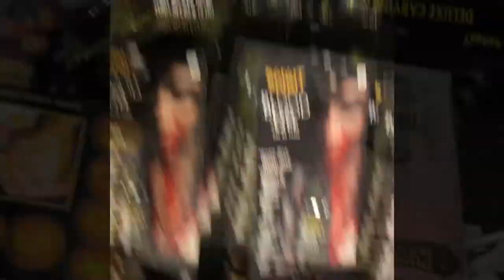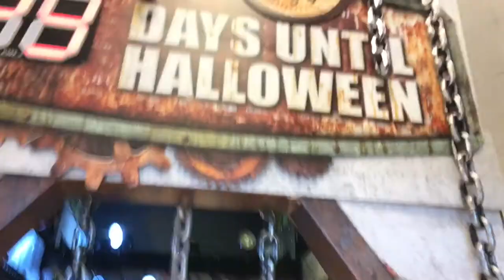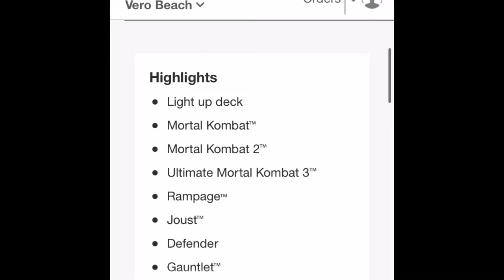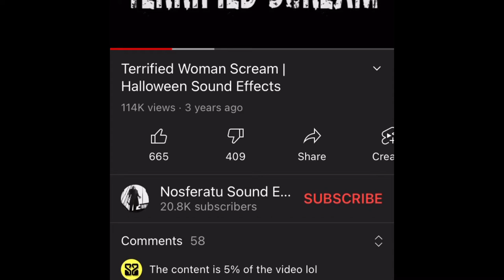GRAND HAVEN DRAW BRIDGE-LIFTING IN PAJAMAS-SPIRIT OF HALLOWEEN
-OAK STUDIOS

-FREE-SOUND MUSIC

Hockey
Redwings
Detroit redwings
Travel
Ohio
Michigan
Google
Entertainment
Parks
Nature
Hiking
Adventure
Trending
California
Nebraska
Colorado
Reckless driving
Grave
Adventure
Adventure travel
Weights
Weightlifting
Fitness
Road
Viajar
日本
Jcmagic7 Boston terriers
Jcmagic7 Colorado
Voyage
kampiranje
夏
Food
Sports
Restaurant
Reckless driving caught on video
Video games
Boston terrier society
Boston terrier society
Nature hike
Home Depot
Lowes
Semi truck
Truck driver
Stupid truck driver
Semi
Tractor trailer
Military
Swat team
High speed chase Ohio
taisteal
Irish
eachtra
fánaíocht
madraí
Nomad